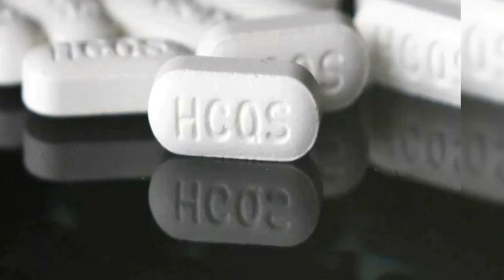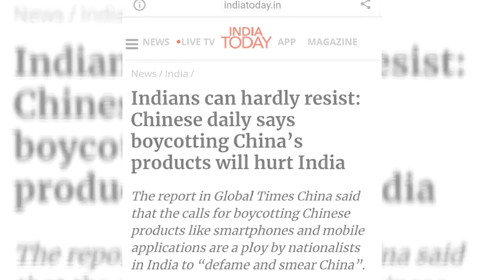Atmanirbhar Bharat | Boycottchina | INE Highlights | Indranil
Atmanirbhar Bharat

This video to motivate and aware the people of India

Informations have been collected from online websites.